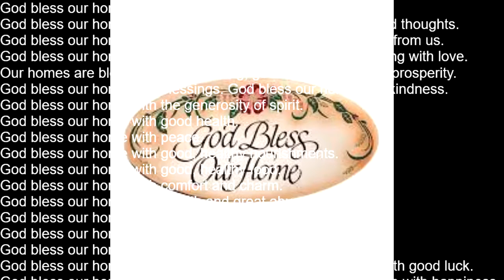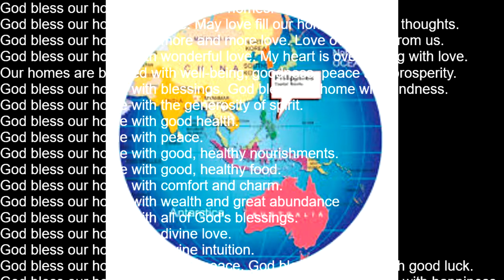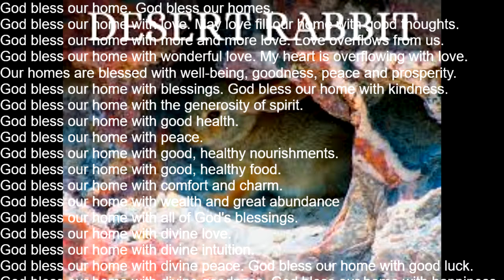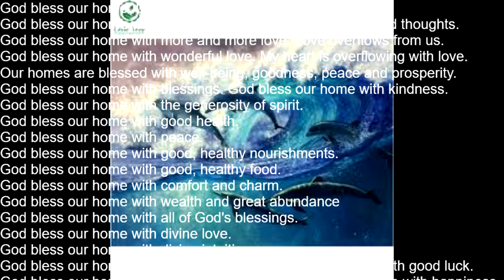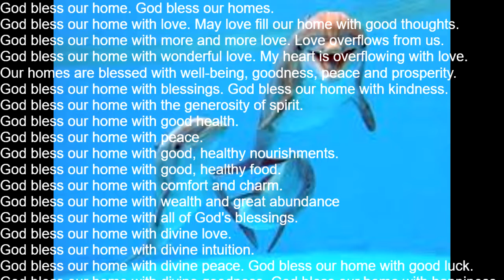SUBLIMINAL God Bless Our Home